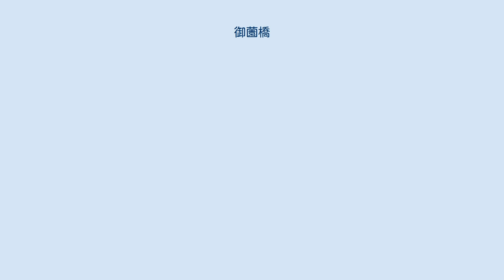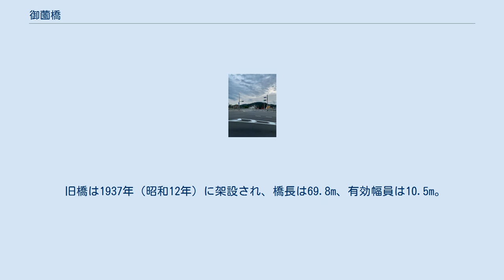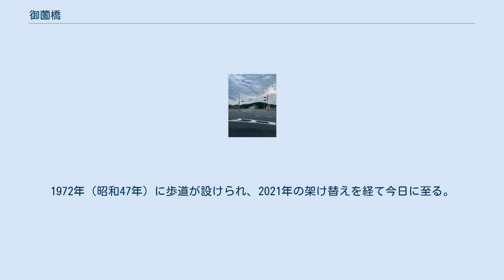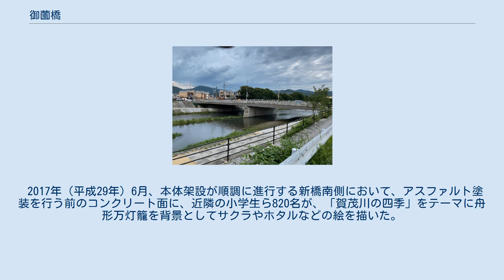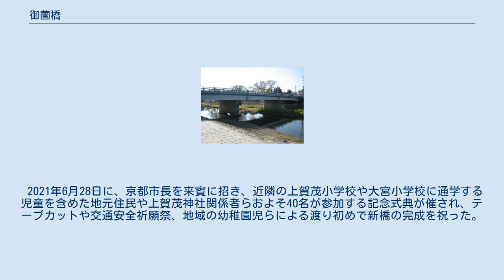御薗橋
御薗橋 御薗橋（みそのばし）は、京都市北区の鴨川（賀茂川）に架かる御薗橋通の橋である。
 橋上から上賀茂神社を望む 西賀茂橋（船岡東通）と上賀茂橋（玄以通）の間に位置し、橋東詰からは上賀茂神社および上賀茂本通に続いている。
葵祭の巡行経路の最後を飾る「神聖な橋」として知られるなど、鴨川に架かる橋の中でも歴史的な意味合いが強い。
「御薗」とは、供物のための畑を意味する。
橋西詰のすぐ南、加茂街道との交差点が堀川通の起点となる。
 現在の御薗橋は2021年（令和3年）6月29日に供用が開始されたもので、有効幅員23m、2径間で4車線。
両端には幅各4.5mの歩道が設けられている。
上賀茂神社周辺の景観に配慮されたデザインが採用された。
 旧橋は1937年（昭和12年）に架設され、橋長は69.8m、有効幅員は10.5m。
川の中に2つの橋脚があった。
片側1車線の車道およびその外側に歩道が設けられていたものの、歩道幅は1.5mと狭かった。
加えて車道幅は7.5mながら交通量が多いため、しばしば自転車が歩道を疾走して歩行者の通行に危険な場面も見られた。
そのため、「この橋の上の歩道は、自転車を押してください」の立看板が設置されていた。
 御薗橋より上流の鴨川右岸は、京都市の広域避難場所に指定されている。
 昭和時代に架設された旧御薗橋 周辺の寺社や京都市の記録によると、御薗橋の歴史は平安時代以前にさかのぼるという。
もともとは葵祭の勅使を通すため臨時に架けられた橋で、祭礼が終わるとその都度破却、撤去していたという。
右岸一帯が大宮郷だったことから、「大宮の渡し」とも呼ばれていた。
最古のものでは1654年（承応3年）の古地図に描かれているが、描かれていないその後の地図も発見されている。
 御薗橋が常設されるようになったのは江戸時代末期の1864年（元治元年）である。
付近一帯を襲った1935年（昭和10年）の「京都大水害」により橋が流出、その2年後に市が架設した。
1972年（昭和47年）に歩道が設けられ、2021年の架け替えを経て今日に至る。
 拡幅工事の完了した御薗橋 御薗橋は災害時の緊急輸送道路に指定されている。
また、堀川通を経て市内中心部と、鞍馬、江文峠を経て大原方面をつなぐ要所であり、かつ重要な生活道路でもある。
そのため、平時から1日1万台を上回る車が通行するなど、交通量が大変多い。
しかし、葵祭の挙行に支障が出ることから、架設以来目立った改修がまったくなされておらず、かねてから橋の耐震性や機能性の向上が求められていた。
 2010年（平成22年）に、京都市は全面改築が必要と判断し、脚から建設し直す架け替えで、幅員を2倍強の約23mに拡大する（車道は片側2車線、歩道は現状の3倍に拡張）改築計画案をまとめた。
橋脚から造り直す架け替えや、橋桁交換などの工法を決め、堀川通と加茂街道の交点から橋西詰に至る道路拡張工事を完了させた後の、2015年（平成27年）10月19日に着工した。
 仮橋は架橋せず既存橋を残しながら、新橋南側部分を先行して施工する。
橋詰南側法面に茂る樹木のうち、施工の障害となるものは、樹木医の助言を参考に京都市が一本ずつ移植、伐採を判断した。
新橋北側部分となる既存橋の架け替えを経て、5年後の2020年（令和2年）頃に完成させる予定であった。
およそ1年遅れの2021年6月29日より全面供用が開始された。
 2017年（平成29年）6月、本体架設が順調に進行する新橋南側において、アスファルト塗装を行う前のコンクリート面に、近隣の小学生ら820名が、「賀茂川の四季」をテーマに舟形万灯籠を背景としてサクラやホタルなどの絵を描いた。
この絵は舗装工事後は見えなくなるものの、大宮小学校創立100周年記念事業の一環として実施された。
 2021年6月28日に、京都市長を来賓に招き、近隣の上賀茂小学校や大宮小学校に通学する児童を含めた地元住民や上賀茂神社関係者らおよそ40名が参加する記念式典が催され、テープカットや交通安全祈願祭、地域の幼稚園児らによる渡り初めで新橋の完成を祝った。